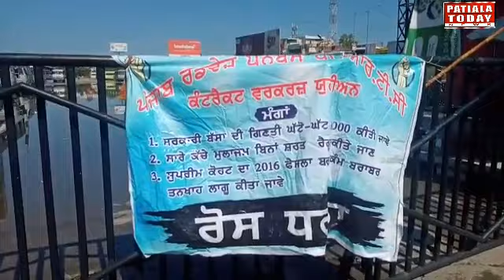PRTC ਦੇ ਕਾਮਿਆਂ ਨੇ ਬੱਸ ਸਟੈਂਡ ਦਾ ਮੁੱਖ ਗੇਟ ਕੀਤਾ ਬੰਦ,ਮੰਗਾ ਨਾ ਮੰਨਣ ਤੇ ਨਵੇਂ ਮੁੱਖ ਮੰਤਰੀ ਦੇ ਘਰ ਦਾ ਘਿਰਾਓ